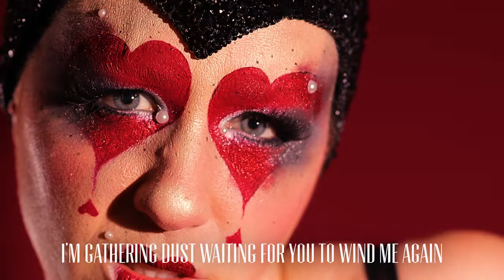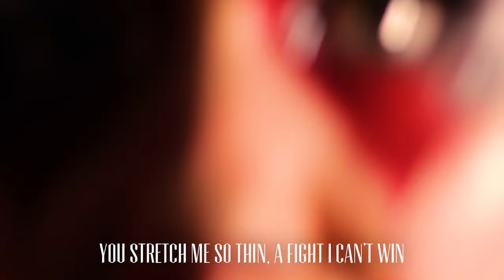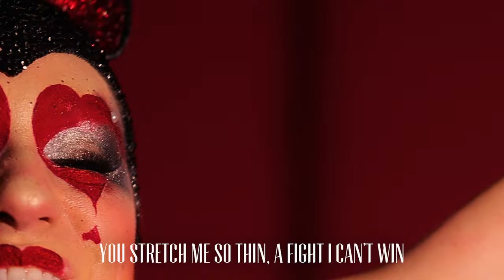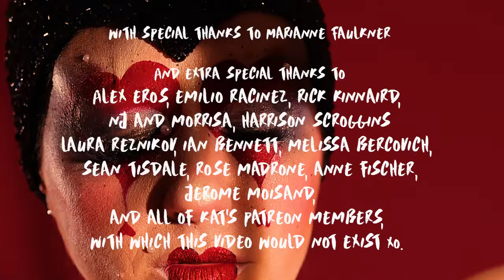Kat Robichaud- Tick Tick (Official Lyric Video)